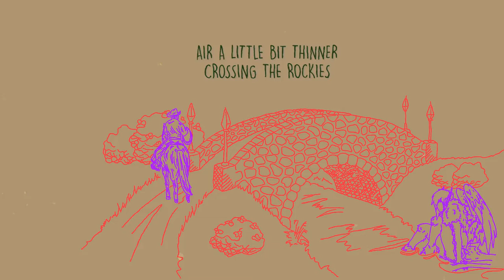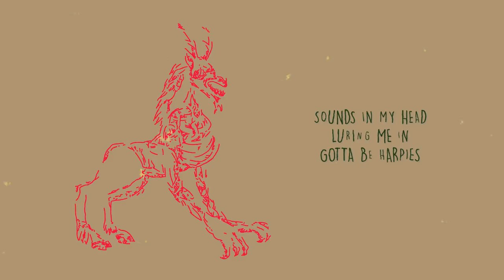"30 Hours To Utah" (Lyric Visualizer) - Joel Thomas & Sean Chris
Song: 30 Hours To Utah
Artist: Joel Thomas & Sean Chris
Album: The Shape Of Shadows - Soundtrack
Engineered: @BlackLitePro